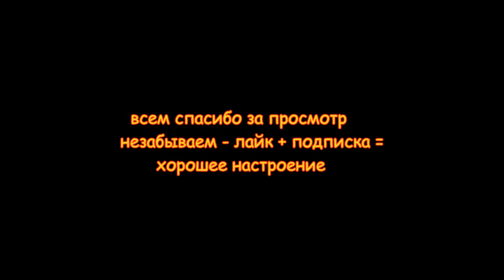ПОДБОРКА ИНТЕРЕСНЫХ НОВИНОК №14 НА TIKTOK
Artem*TV*